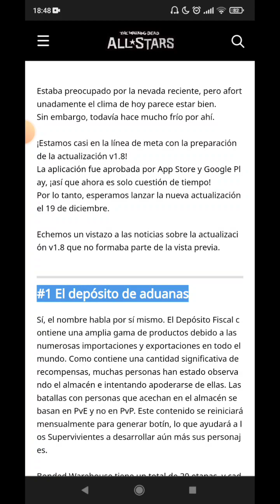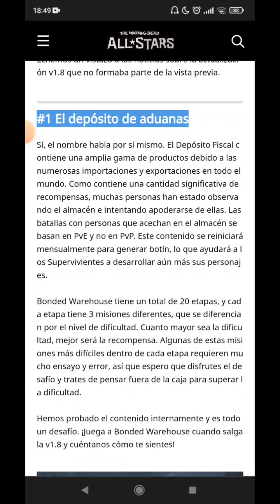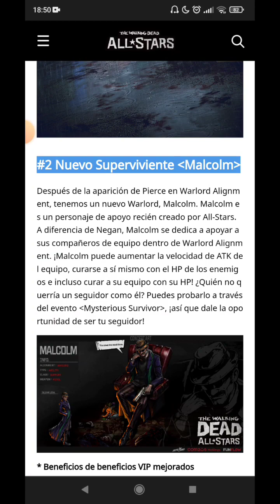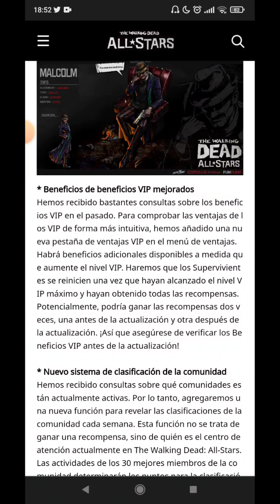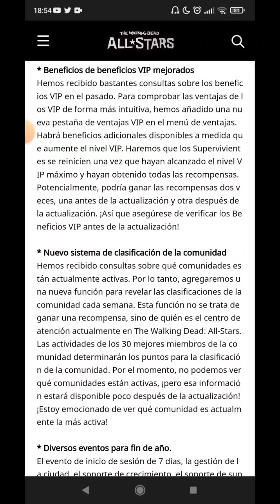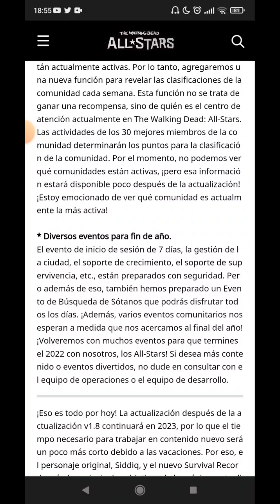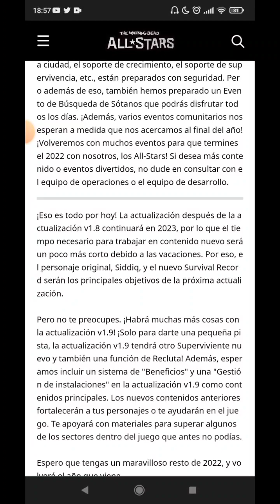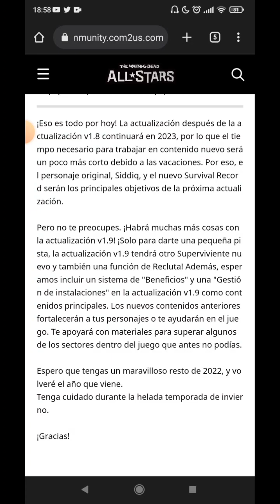☑️ Más Información de la actualización v1.8 y avance de la v1.9 por (HAND) - TWD: All-Stars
El desarrollador Hand nos desea Feliz Navidad a todos y nos regala un avance de la actualización v1.9, ¿A que esperáis a Felicitarle la Navidad? Dejad en los comentarios un FELIZ NAVIDAD HAND Y AL EQUIPO DE ALL STARS 👀.